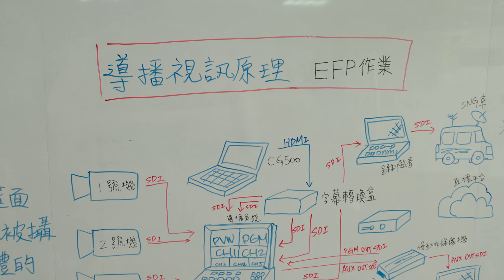電影《瘋狂電視台瘋電影》It's a Mad, Mad, Mad, Mad Show 視效幕後 VFX Showreel (2019)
瘋狂電視台瘋電影(2019)
"It's a Mad, Mad, Mad, Mad Show"(2019,Taiwan)
導演：謝念祖
製片商：華文創股份有限公司、中環國際娛樂事業股份有限公司、全民大劇團股份有限公司、瘋狂秀股份有限公司
發行：華納兄弟
視效製作Visual Effect : 罡風創意映象有限公司　DCraft Studio

視覺特效總監VFX Supervisor
嚴振欽ArChin Yen
蔡承錕Quint Tsai

視覺特效製片VFX Producer
陳煜昇Peter Chen

現場視效指導On-Set VFX Supervisor
蔡承錕Quint Tsai

場景設計CG Scene Designer
嚴振欽ArChin Yen
陳晏平Chen Yen Ping

概念圖設計Concept Artist
陳致奇Chen Zhi Qi

動畫設計Animation Designer
蔡承錕Quint Tsai
蔡明勳Benson Tsai
徐偉倫Wei Lun Hsu

2D 視覺特效 &動態圖像設計2D VFX Artists
蔡承錕Quint Tsai
余采霈Yu Tsai Pei
李芊吟Li Qian Yin
陳煜昇Peter Chen
李彥儒Bruce Lee

2D 視覺特效助理Assistant 2D VFX Artists
李佳穎Li Jia Ying
黃明偉Huang Ming Wei
胡凱傑Hu Kai Jie

影像合成師Compositer
嚴振欽ArChin Yen
蔡承錕Quint Tsai
郭政宏Guo Cheng-hung
陳姵均Hulk Chen
李彥儒Bruce Lee
林韋宏Lin Wei Hong
侯秀嬑Hsiu Hou
陳思豪sam chen
邱芸頤Ivy chiu